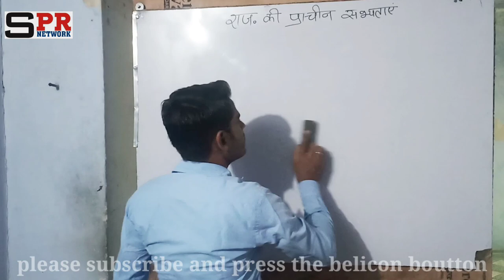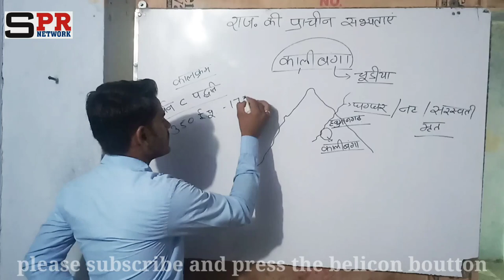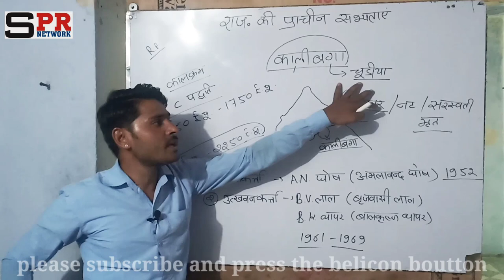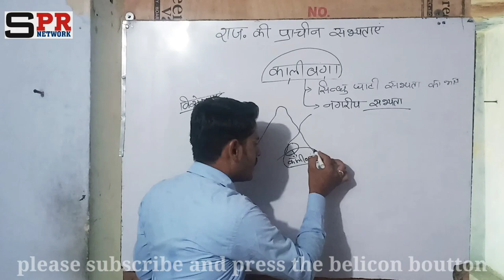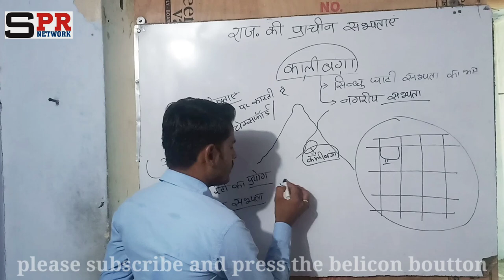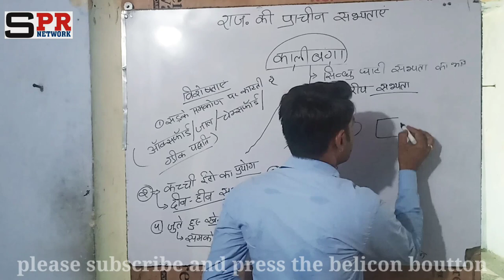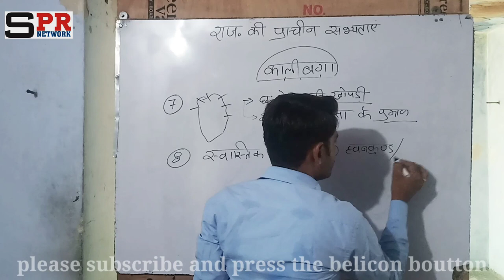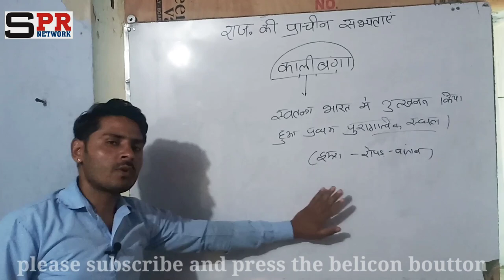Rajasthan Police GK/राजस्थान की प्राचीन सभ्यताए|PART-I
नमस्कार दोस्तो
                     स्वागत है आपका spr network के यूट्यूब चेनल पर ओर आज हम आपके लिए लेकर आये है राजस्थान पुलिस भर्ती परीक्षा में पूछे जाने वाले राजस्थान की कला संस्कृति की ऑनलाइन क्लास। दोस्तो अगर आपको इसमें कोई भी कमी लगे तो आप हमें कमेंट करके बता सकते हैं।

हमसे जुड़ने के लिए आप सम्पर्क करें

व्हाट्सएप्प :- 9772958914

Team SPR Network

धन्यवाद